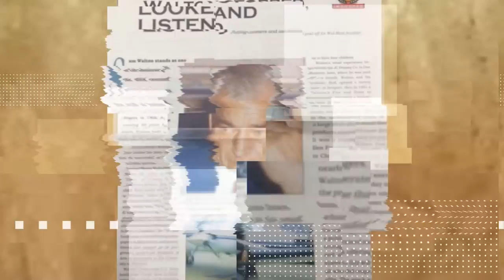Where Is Your Yellow Notepad? - Jacob Morgan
Sam Walton was the creator of Walmart and Sam’s Club, two hugely successful retailers that have been around for many, many years. He had a practice that he carried out for many years at the beginning of his career that we may view as simple nowadays, but it was extremely effective and, I think, something we can learn from today.

Sam would take a yellow notepad and walk around his store. He would stop and engage with both employees and customers as he walked around and he would ask them questions--how’s it going? What is it like to work here? What do you find frustrating? What do you like about the store? He would then take his notes from these conversations to the leadership team and they would make decisions based on the feedback from the employees and customers.

My question for you is, what are you doing today to replicate that practice? Where is your yellow notepad? With technology, of course, we are able to do this at a much larger scale. But it is important to be human, it is important to get face-to-face feedback and to engage both employees and customers to find out where we are succeeding and what areas we need to improve upon.

ABOUT THE FUTURE IN FIVE
Will AI take over the world? Will cars drive themselves? What will the employees, managers, and organizations of the future look like and will we all have jobs we love? Join best-selling author and futurist Jacob Morgan each week as he explores these topics and more. The Future in Five is a series that seeks to bring inspiration, education, and wonder to a topic that impacts every human being on the planet, the future of work.
Jacob Morgan is a keynote speaker, best-selling author (his most recent book is “The Future of Work”), and futurist. He explores how the world of work is changing and what employees, managers, and organizations need to do to adapt.

The Employee Experience Advantage, Future of Work, and more on Amazon.com

FAIR-USE COPYRIGHT DISCLAIMER* Copyright Disclaimer Under Section 107 of the Copyright Act 1976, allowance is made for "fair use" for purposes such as criticism, commenting, news reporting, teaching, scholarship, and research. 1) This video has no negative impact on the original works (It would actually be positive for them) 2) This video is also for teaching/education purposes.3) It is not transformative in nature.4) bits and pieces of videos used to get the point across where necessary. The Future Organization does not own the rights to these video clips.
Music Info:
Prepared to Die  by Fearless Motivation